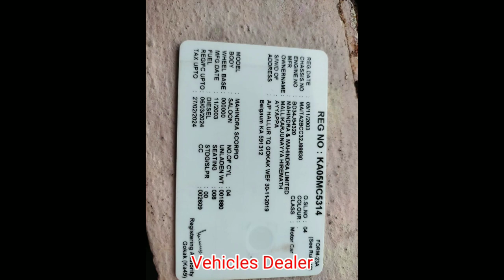Mahindra Scorpio / ಮಾರಾಟಕ್ಕಿದೆ / ಓನರ್ ನಂಬರ್..📞 ☎️